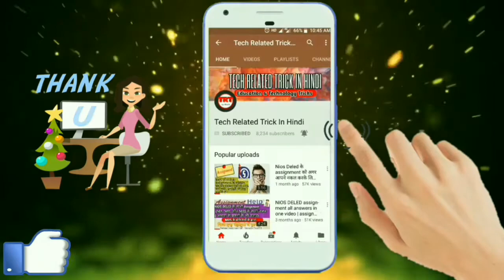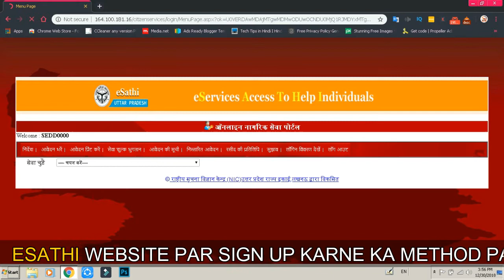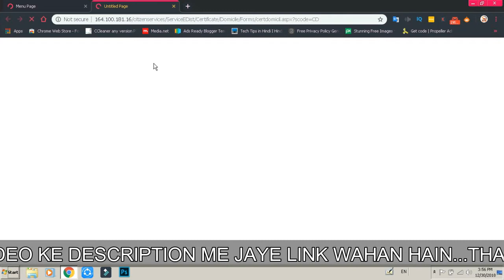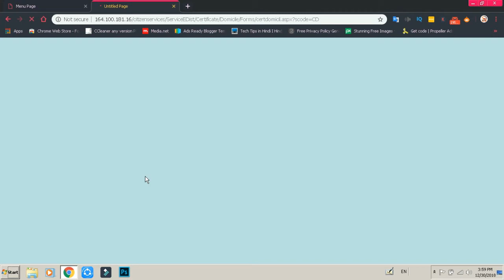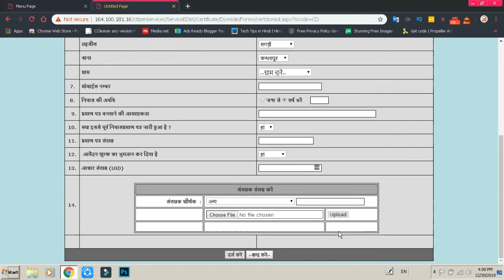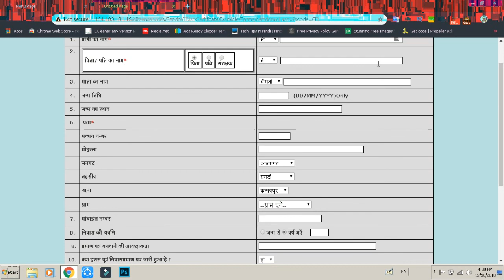How to Apply online Residential Certificate UP, Online बनाए घर बैठे अपना निवास प्रमापत्र।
नमस्कार साथियों आज इस वीडियो में मैंने आपको बताया है कि कैसे आप घर बैठे हुए अपने मोबाइल या कंप्यूटर की मदद से अपना आवास प्रमाण पत्र या निवास प्रमाण पत्र बना सकते हैं वह भी कुछ छोटे से स्टेप को फॉलो करके इसलिए इस वीडियो को पूरा देखिए ताकि कोई बात छूटे नहीं और आपको ऑनलाइन अप्लाई करने में कोई परेशानी ना हो। मित्रों यह वीडियो सिर्फ उत्तर प्रदेश के नागरिकों के लिए हैं अगर आप किसी और राज्य से है तो यह वीडियो आपके लिए नहीं है आप इस वीडियो को छोड़ सकते हैं मैं आप लोगों के लिए भी जल्द वीडियो जारी करूंगा जिससे कि सभी राज्यों में जितने भी प्रमाण पत्र होते हैं इसके लिए क्या अप्लाई का तरीका है वह मैं आपको बताऊंगा धन्यवाद वीडियो को लाइक कीजिए सब्सक्राइब और शेयर कीजिए।

🔌About Channel: This channel is for education related videos related to news, tricks and technology.

°°°°°°°°°°°°°°°°°°°°°°°°°°°°°°°°°°°°′°°°°°°°Tags: cg jati nivas aamdani, cg online jati nivas aamdni aplly, a2z hidni trick, a2zhidnitrick, jaati praman patra, nivas praman patra, love marriage kaise kare, sadak, pension yojana, government loan scheme, government schemes, central government schemes, yojna magazine, indian government schemes, yojana magazine, rajiv gandhi jeevandayee arogya, government, shadi anudan muslim ko milta hai, shadi anudan kaise check kare, shadi anudan kaise prapt kare, shadi anudan ke liye form kaise bhare, shadi anudan me kitna paisa milta hai, shadi anudan ke liye aavedan kaise kare, beti ki shadi ke liye paise kaise le, pmgsy, how to marriage, marriage ke liye paise kaise le, shaadi ke liye paise kaise le, how to apply shadi anudan, shadi anudan ke liye apply kaise kare, शादी अनुदान के लिए आवेदन कैसे करें, aay praman patra, certificate kya hia, kaise pata karen, how to get, about certificates, status of certificates, all certificate, patra, how to know about jaati,residential certificate, caste certificate, how to, certificate, jharsewa, service plus, how to apply, caste certificate form, caste certificate online, online caste certificate, online, rtps, reprint application, rupesh hela, apply for caste certificate, india (country), edit application, acknowledgement slip, 2016, view certificate details, application for sc/ st/ obc certificate, other backward class, casts certificate online in india, caste certificate verification, cast certificate online, caste certificate application form, online cast certificate, hindi, in hindi, how to apply online income certificate, how to apply online caste certificate, how to apply online certificate, online certificate, income certificate, urdu, as informer, the117, the 117, bihar, residential